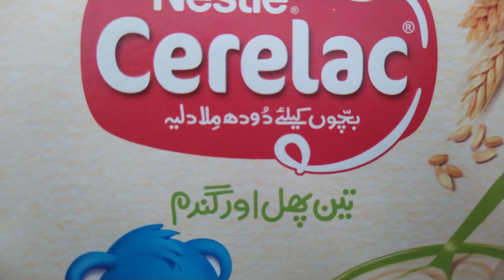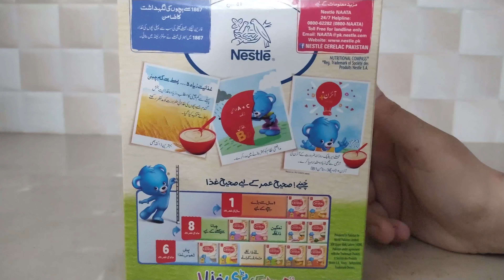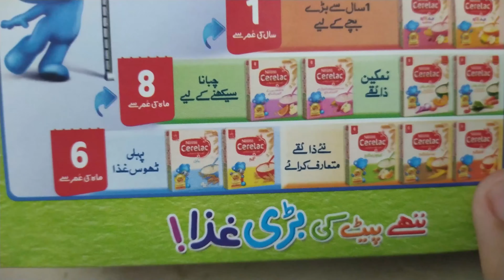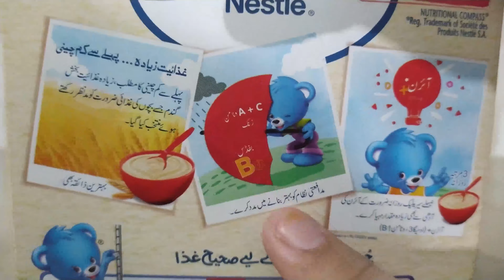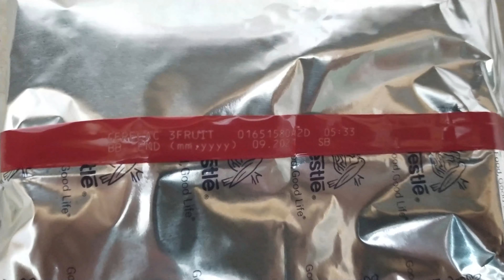Anahita First Food Reaction | Nestle Cerelac Complete Information | 4-6 Month Baby Food | Ashi T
Aj mai aap k lye lai hn Baby Solid Food Recipe.